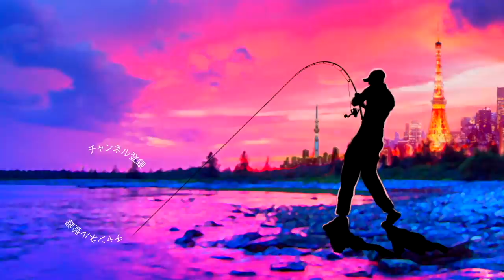【バス釣り】小森嗣彦/２４年間在籍ピュアフィッシング契約終了/飾ら無い現在の心境告白【大晦日スペシャル】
バス釣り！小森嗣彦プロ２４年間在籍ピュアフィッシング契約終了、飾ら無い現在の心境告白大晦日スペシャルって事で2021年の年末、衝撃が走りました。小森嗣彦プロの各SNSで一斉に発信されたピュアフィッシングとの契約終了、、、バス釣りのトーナメントシーンで３度の年間優勝、2021年度もJB TOP50年間最終成績２位と最強のタッグだと思っていただけに驚きが隠せません。ピュアフィッシングの大きな方向転換との事ですが直接、小森プロの口からお話を聞くまでは信じられません。年末の慌しい最中、小森プロにお時間を頂けたので色々と聞いて来ましたよ〜
少し暗いニュースの様ですが小森プロは既に気持ちを切り替えて2022年のトーナメントシーンに向けてエンジン全開でした。年末スペシャルって事でお時間のある時に是非、ご覧くださ〜い

55アップしか釣れない！デプス「コードネームバス」に巨大バスが襲い掛かる衝撃映像